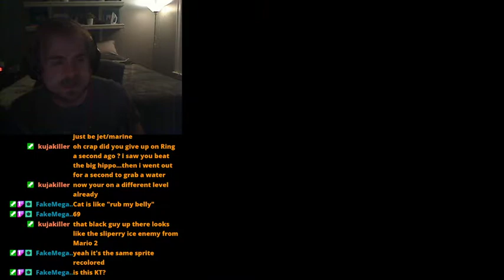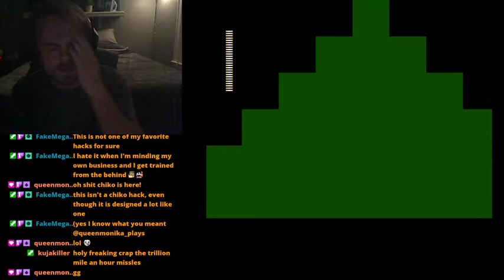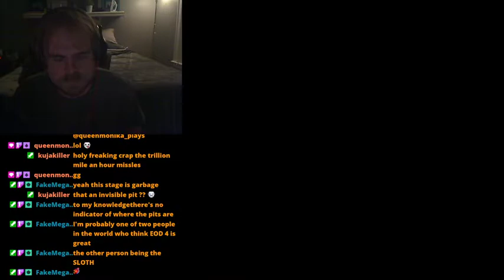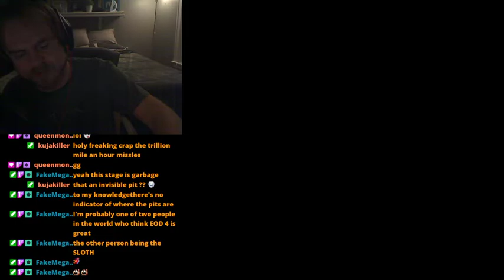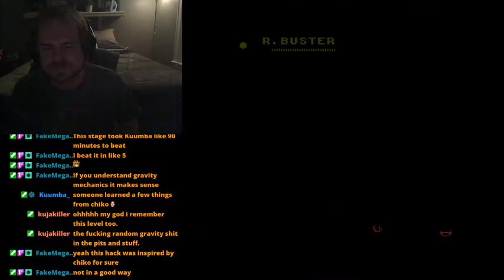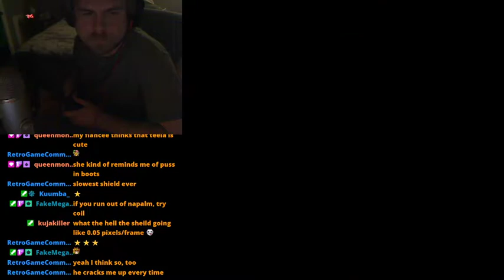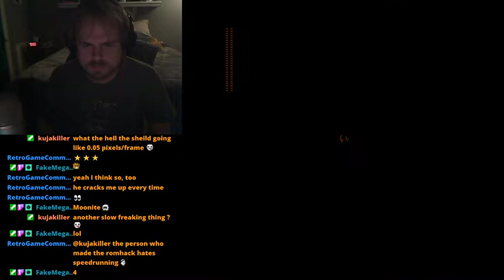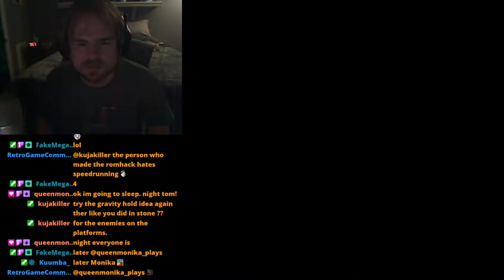Rockman 5 KT - Part 1